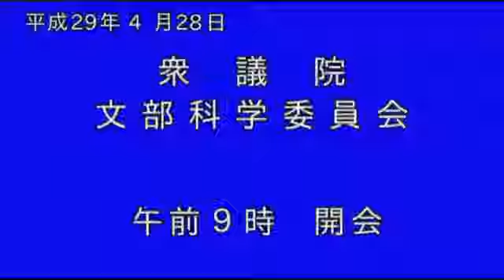unknown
再生リスト ～平成29年4月28日 文部科学委員会～ 案件： 学校教育法の一部を